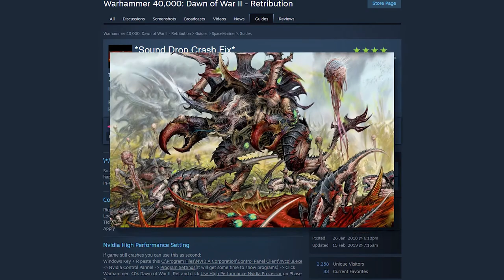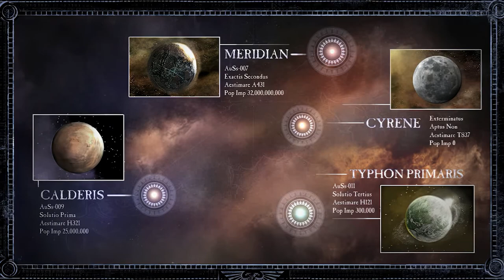How To Dawn of War II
Not pretending to be a «pro» of Dawn of War series, but rather a generic player that dived into the second game and invested some time. A lot of people calls this sequel much worse then the first one, I probably agree, but I can`t call it WORSE myself, just a different game. For a few reasons. My mumbling and general absence of a scenario of any sort is an attempt to tell a story, how do I feel about the sequel.

00:00 Intro
00:16 Changes since the first Dawn of War
01:42 Factions
04:54 How to Dawn of War?
06:30 Campaigns
10:28 Conclusion